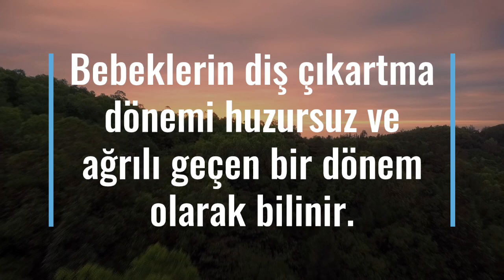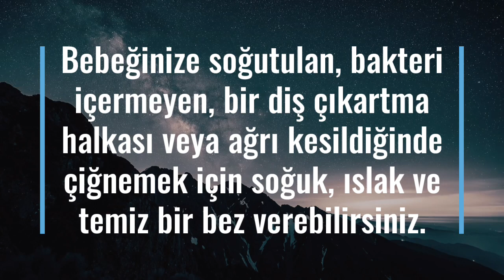Diş İshali Ne Renk Olur?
Bebeklerin diş çıkarma sürecinde diş ishali çok sık görülür. Artan tükürük salgısından dolayı bu dönemde ishal olabilir. Bebeklerin diş çıkartma dönemi huzursuz ve ağrılı geçen bir dönem olarak bilinir. Birçok belirtisi olan durumlar arasında olmasından dolayı, ishalinde diş çıkarmayla ilgili olup olmadığı merak edilir. Bebeklerde diş çıkarma sırasında ishal ile karşılaşması doğal karşılanabilir. İlk diş çıkartma dönemi ise 6 ila 7 ay ile başlarken uzun süre devam eden bir süreç olmaktadır.

Diş ishali rengi ise bebekten bebeğe değişir. Bu süreçte bebeklerin dışkısının sulu olması çok normaldir. Gün içinde iki kereden fazla sulu dışkılama olduğunda bir sorun olarak düşünebilirsiniz. Bu tarz bir durumla karşılaştığınızda mutlaka bir doktora gidin ve bunun bilgilendirmesini yapın. Normalden daha fazla görülen huzursuzluk veya ağlama ile bebeklerin diş çıkartmaya başladığını anlamak mümkündür.

Diş İshali Ne Kadar Sürer?
Bebeklerde diş çıkarma ishal durumuna neden olur. Genel olarak tükürük salgısının artmasıyla ortaya konulan diş çıkartma süreci, her bebekte farklı belirtiler gösterir. Diş çıkartma sırasında ishalin birkaç gün sürmesi normal kabul edilir. Bu sürecin beklenmesi gerekir. Eğer gün içerisinde bir kereden fazla sulu dışkı meydana geliyorsa doktorla görüşülmelidir. Gün içinde birden fazla ishalin olması, çeşitli hastalıkların sebebi olabilir. Bu nedenle mutlaka doktor eşliğinde kontrol edilmesi ve durumdan emin olunmalıdır.

Diş İshalinde Ne Zaman Doktor Aranmalıdır?
Çocuklarınız için endişelendiğinizde mutlaka çocuk doktorunuzu aramanız gerekir. Fakat bebeğiniz aşağıdakilerden herhangi biriyle karşılaşırsa kesinlikle doktorunuzu aramalısınız. Bu belirtilerden bazıları şöyledir:

38 derece üzerinde ateş
Kanlı ishal
Şiddetli karın ağrısı
İçmeyi veya bir şeyler yemeyi reddetmek
İshalin yanında kusma
İki veya üç günden fazla orta şiddette ishal
Gün içinde şiddetli ishal
Diş ishalini hafifletmek için öncelikle bebeklerin diş etlerini parmağınızda, yumuşak, temiz, ıslak gazlı bez veya soğuk bezle sararak ovalayın. Bebeğinize soğutulan, bakteri içermeyen, bir diş çıkartma halkası veya ağrı kesildiğinde çiğnemek için soğuk, ıslak ve temiz bir bez verebilirsiniz.